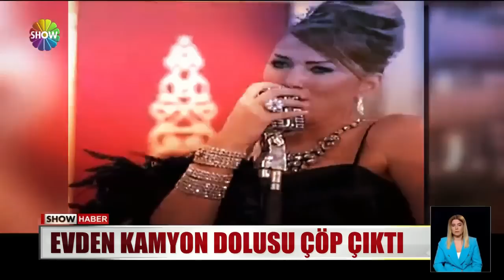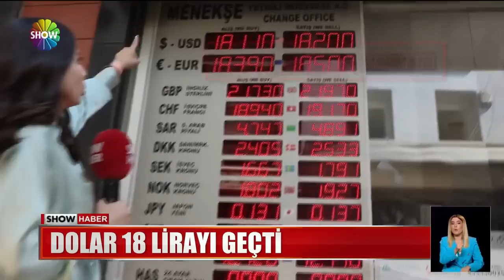Show Ana Haber 18 Ağustos 2022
00:00 Jenerik
00:18 Dünyanın gözü bu zirvedeydi
01:56 Kılıçdaroğlu'na pankartlı protesto
03:03 Akşener'in ziyaretinde gerginlik!
04:23 Suriyeli sığınmacılar dönüyor mu?
06:14 Marketi meraktan soymuş!
07:35 Eski şarkıcının çöp ev dramı...
10:37 Merkez Bankası faiz düşürdü!
12:45 Eşek arıları evine yuva yaptı!
14:11 Özbek çifte hırsızlık şoku!
15:30 Sahte ilanla kapora vurgunu!
16:54 Herkes serbest kaldı ama o hariç!
18:30 ''Dansçı Dede''den bastonlu şov
19:38 Birgün sineklerinin ölüm uçuşu
20:30 22 yıllık kiracıdan film gibi soygun!